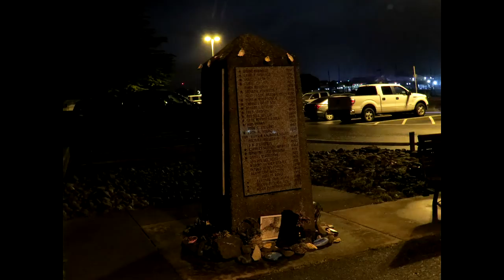Woodley Island Christmas Tree plus Full Moon views of Eureka from the Island!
Photos and videos from a full moon night on Woodley Island, Eureka, California with pix of the Christmas tree and lighthouse and a home
on Myrtle Avenue in Eureka all decked out for the holidays  November 30 2020